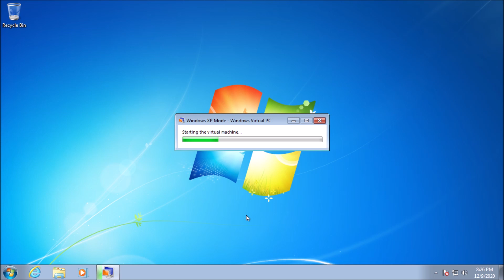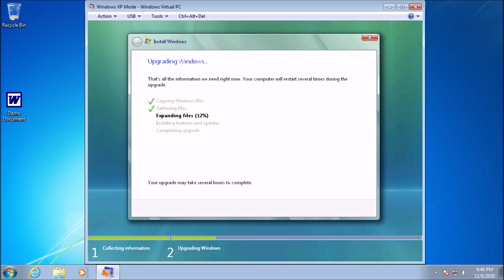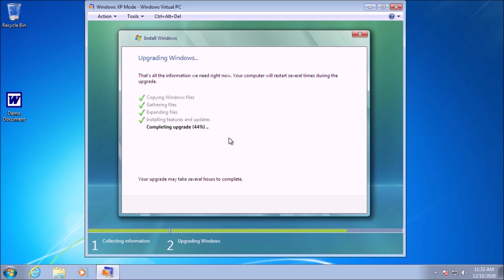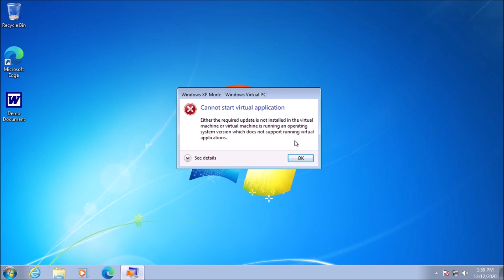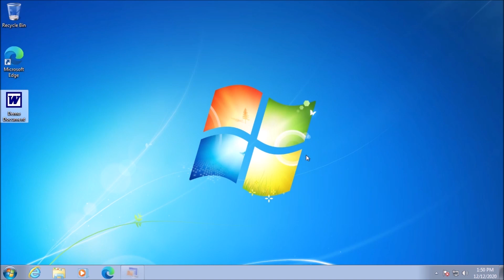XP Mode: Can it REALLY do THAT!?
In this video, we'll take a look at XP Mode, and see if it really can do that – make your computer faster!

XP Mode is a new feature in Windows 7 that allows you to use more of your computer's resources to speed up your computer. We'll take a look at how to use XP Mode and see if it really can make your computer faster. So don't wait – watch this video and see for yourself how XP Mode can help you speed up your computer!
You may be asking yourself how to install windows xp mode in windows 7

Here are some suggestions for videos to check out:
15 Practical Things You Can do With an Old Computer